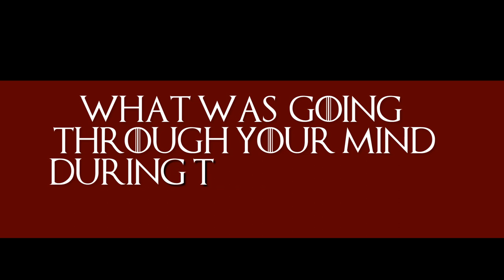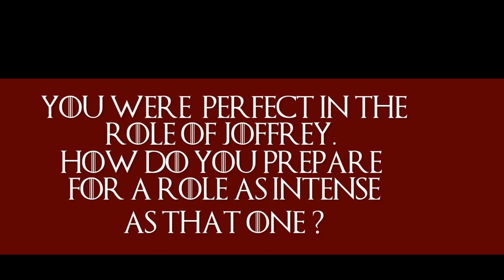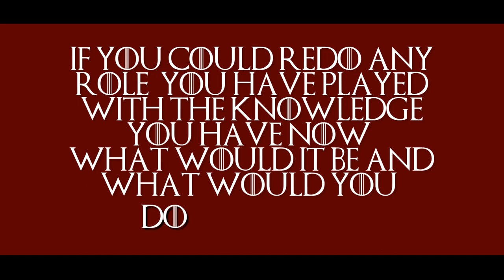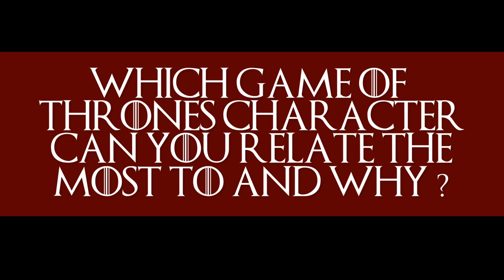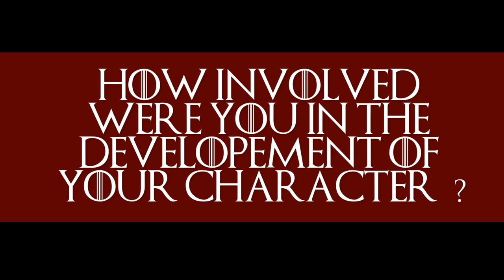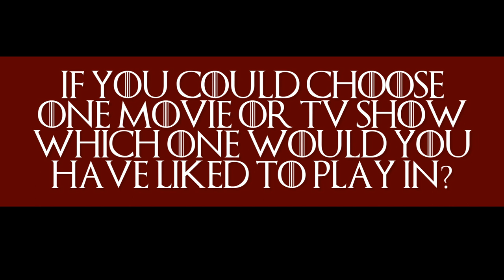Jack Gleeson at FACTS 2021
Almost the entire Sunday panel of Jack Gleeson at FACTS Ghent 2021. Jack is mostly known for his role as King Joffrey Baratheon in Game of Thrones. He was one of the most hated characters ever on television, but he is one of the nicest guys you will ever see. In this panel he talks about his role as Joffrey, that one scene with Jaime and Cersei (and him), Belgian beers and lots more. Of course this video contains spoilers for Game of Thrones, so beware.